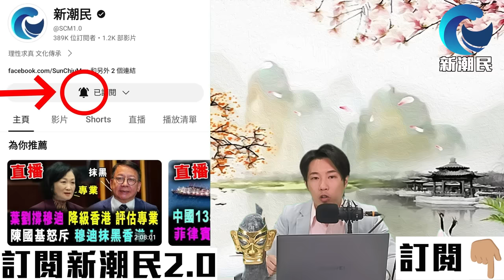俄羅斯知會美國 以色列一旦報復 將支援伊朗 將會打擊以色列 ! / 新潮民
00:00 介紹話題
6:38 俄羅斯知會美國 以色列一旦報復 將支援伊朗 將會打擊以色列 !
39:06 電影-美帝崩裂評價
53:36 新潮民 - 北疆 12天深度遊 行程介紹